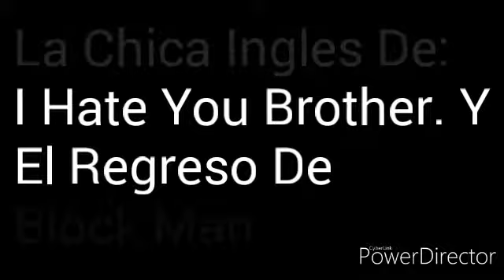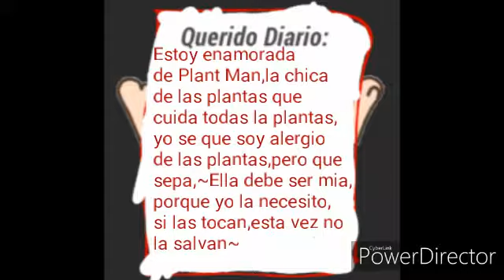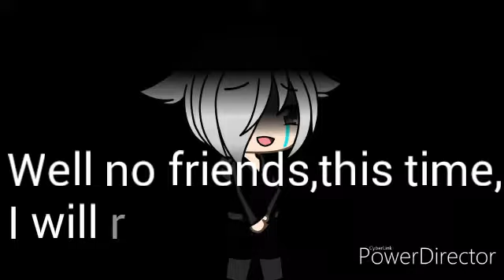La Chica Ingles De:I Hate You Brother. Y El Regreso De Block Man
Taylor quiere regresar con su hermano,pero se confundio de hermano a Cloud Man,pero ella dice que es su hermano por su piel.
Block Man regresa a casa porque desactivo la contralacion de Dr Wily.